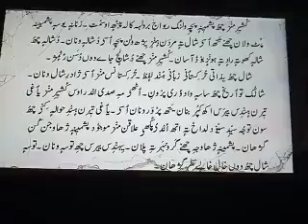Shaal Kashmiri 6th by T K Dhar Tr GMS Bumhama.